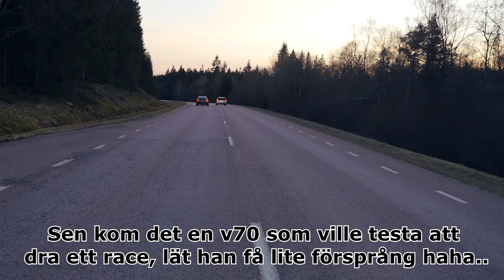ÅKER NISSAN GTR OCH BMW M2 MED 480HK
Polaren har precis bytt in sin RS6a mot en GTR, såklart måste man åka med på en åktur då.. Sedan kom även en annan polare och visade upp sin M2, med uppgraderade turbos och optimering, mycket trevlig bil!

Lämna gärna en like om ni gillar videon, samt subscriba för att se mer!

Ha det gött 🚀

låtar:
Universal Pull - Memphis.